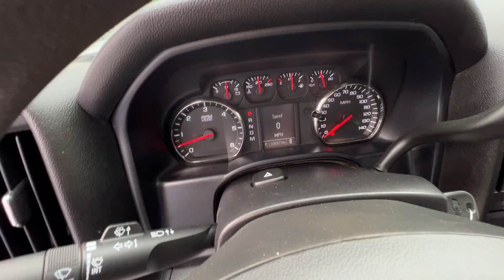2016 Chevrolet Silverado 1500 4WD Double Cab 143.5" Work Truck | Raleigh, NC - Belmonte Auto Imports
Check out the car at belmonteauto.com
Stock #: N411021
Interior: Vinyl
Color: White
Drive: 4WD
VIN: 1GCVKNEC7GZ307350
Engine: 5.3L ECOTEC3 V8 WITH ACTIVE FUEL MANAGEMENT, DIREC
Trans: Automatic
Mileage: 106,627